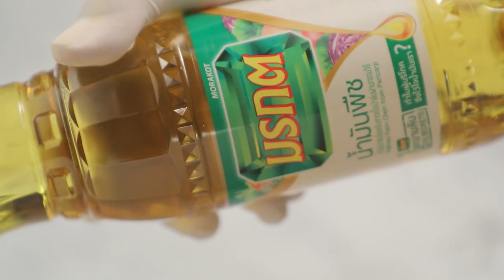ลาบวุ้นเส้นกรอบ ทำง่ายๆ สไตล์ อ. ยิ่งศักดิ์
ลาบวุ้นเส้นกรอบผลิตภัณฑ์ น้ำมันปาล์ม ตรามรกต

สิ่งที่ต้องเตรียม(ลาบวุ้นเส้นกรอบ)
วุ้นเส้นแช่น้ำจนนิ่ม 50 กรัม
แป้งทอดกรอบ  2 ช้อนโต๊ะ
พริกขี้หนูป่น   1 ช้อนโต๊ะ
หอมแดงเจียวกรอบ 5 กรัม
ใบสะระแหน่ซอย 10 กรัม
ผักสด(แตงกวา บัตเตอร์เฮด สะระแหน่ ผักชีฝรั่ง ) สำหรับรับประทานคู่

วิธีทำ(ลาบวุ้นเส้นกรอบ)
1.ใส่วุ้นเส้นแช่น้ำจนนิ่มลงในภาชนะ ตามด้วยหมูสับ แป้งทอดกรอบ น้ำมะนาว น้ำปลา หอมแดงซอย ข้าวคั่ว พริกขี้หนูป่น หอมแดงเจียวกรอบ ใบมะกรูดซอย ใบสะระแหน่ซอย ผักชีฝรั่งซอย และต้นหอมซอย เคล้าผสมให้เข้ากัน
2. ตักส่วนผสมที่ได้เป็นก้อนกลม ก้อนละ 30  กรัม เตรียมไว้
3.เทน้ำมันปาล์ม ตรามรกตลงในภาชนะ นำขึ้นตั้งไฟพอร้อน ใส่หมูที่ปั้นไว้ลงทอดจนสุกเหลืองกรอบ ตักขึ้น พักให้สะเด็ดน้ำมัน
3.จัดใส่ภาชนะ รับประทานคู่กับผักสด พร้อมเสิร์ฟ

▲Line @yingsakfood